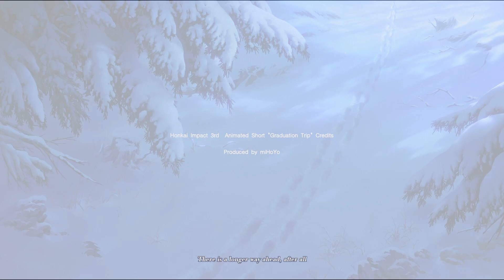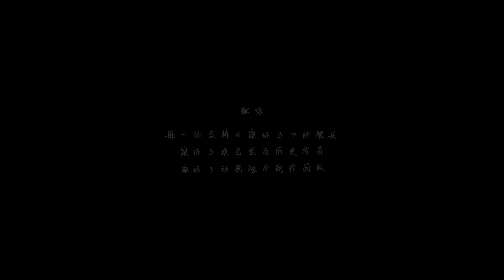《붕괴3rd》 단편 애니메이션 [졸업 여행] [중국어 버전]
* 스포 주의
일찍이 운명은 세상에 물었다
그리고 영웅은 답을 내놓았다
길고 긴 윤회를 넘어
각자의 이야기가 탄생한다

영상 제작: miHoYo Anime. 테마곡 《Da Capo》 제작: 사운드팀 HOYO-MiX